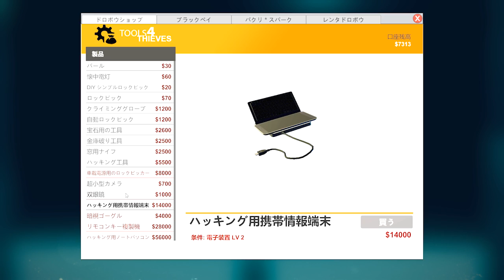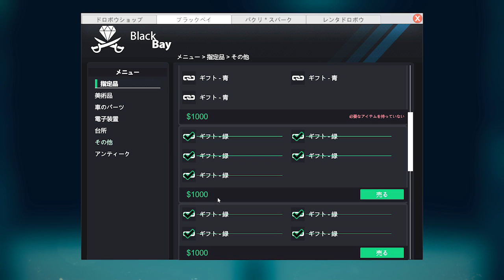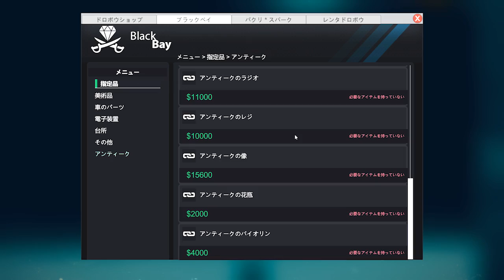念願の悲願の希望の夢の車泥棒 #08 ～ Thief Simulator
車ををををををををーー！！盗むぞおおおおおおーーー！！